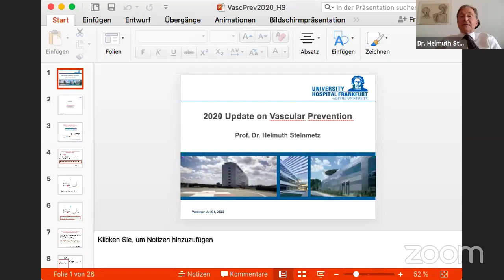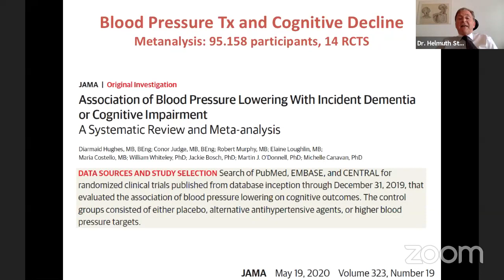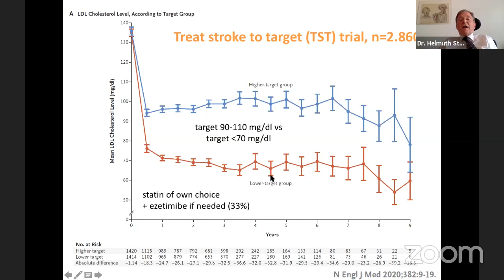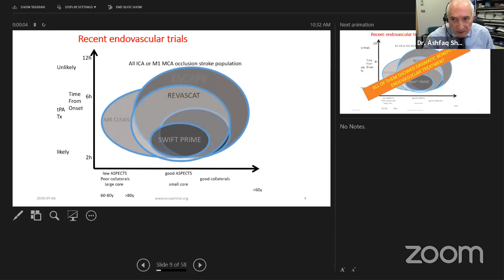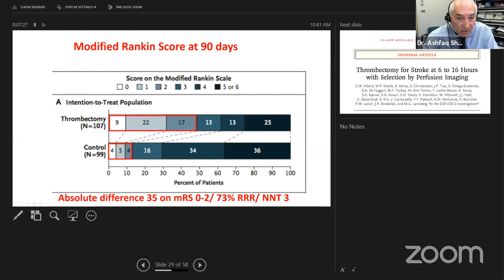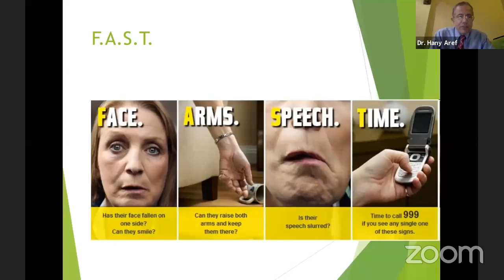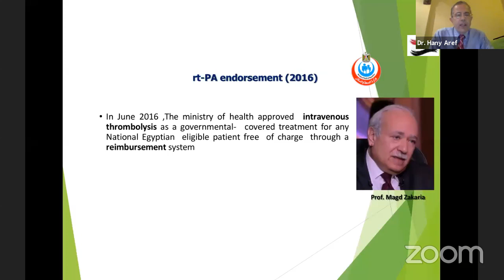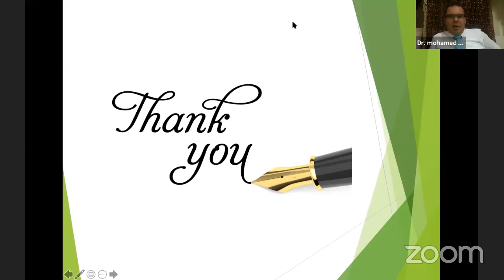International Stroke SGH Webinar Time To Tame